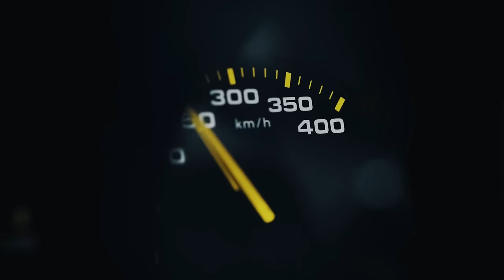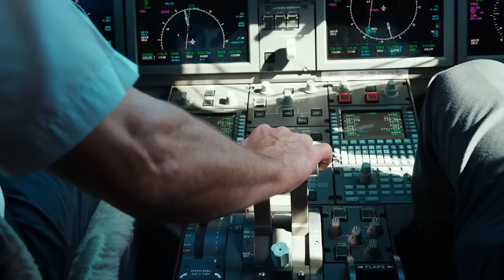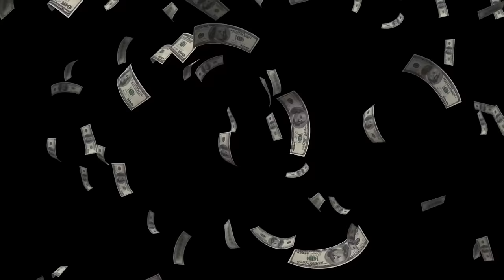Billionaire Lifestyle | Life Of Billionaires & Billionaire Lifestyle Entrepreneur Motivation #2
Billionaire Wolf Gang is dedicated towards conveying important ideas to those who are willing to change.

You can expect at least 2 videos every week to fill your daily dose of motivational brain food, and you know we'll always provide you with the richest quality on YouTube.